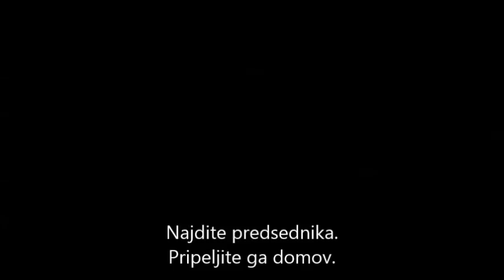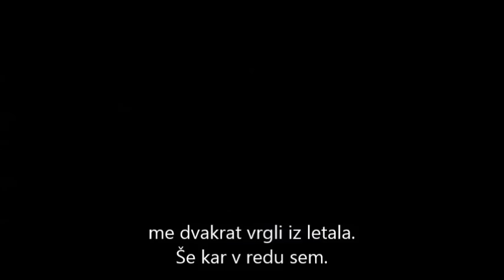Velika igra / Big Game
Ko teroristi sestrelijo predsedniško letalo, se ameriški predsednik (Samuel L. Jackson) s padalom spusti na varno. Pristane v finski divjini, kjer ga najde 13-letni skavt Oskari.